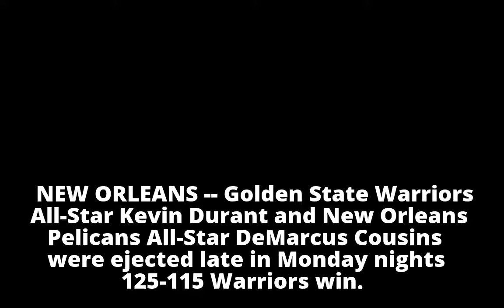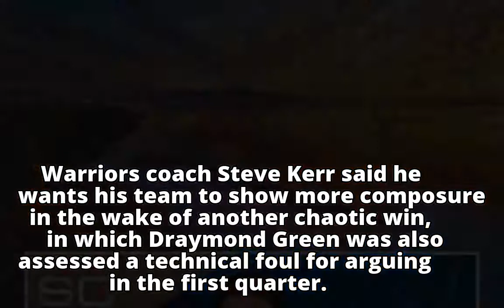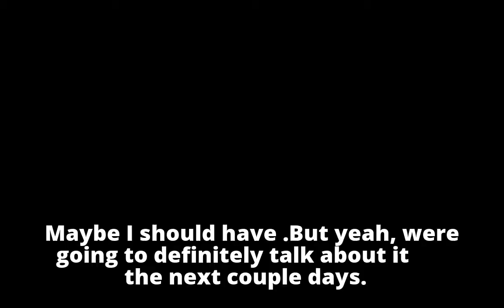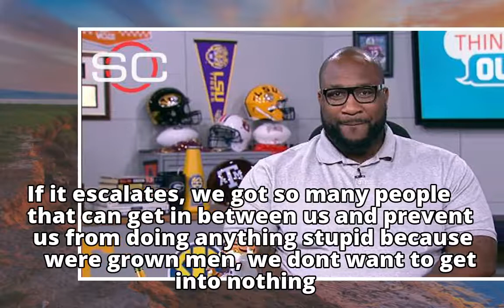Kevin Durant, DeMarcus Cousins ejected after brief dust-up - ABC News